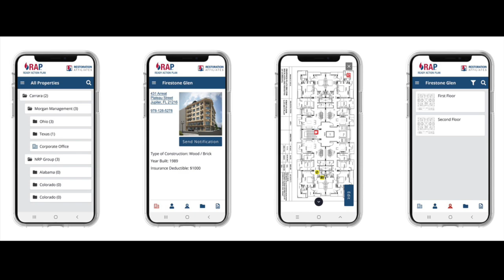Teach the Team May: Pre Loss Planning